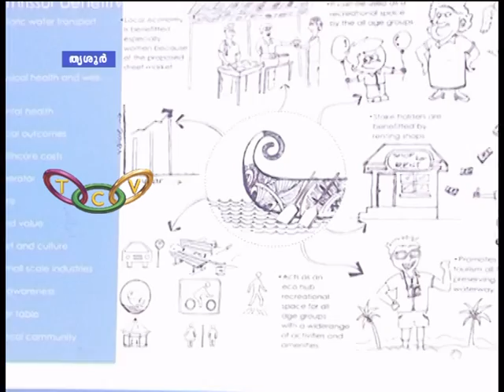വഞ്ചിക്കുളം സംരക്ഷണത്തിന് തുടക്കം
തൃശൂര്‍ വഞ്ചിക്കുളത്തിന്റെ സംരക്ഷണവും സമഗ്ര വികസനവും ലക്ഷ്യമിട്ടുള്ള പ്രവര്‍ത്തനങ്ങള്‍ക്ക് കോര്‍പ്പറേഷന്‍ തുടക്കം കുറിച്ചു.